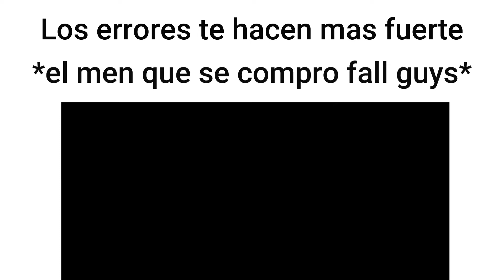los errores te hacen mas fuerte, el men que se compro fall guys...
xddd

nos vemos a ver que dia xd, pasensela chido

memes
viral
baki
los errores te hacen mas fuerte
humor
viral
parati
random